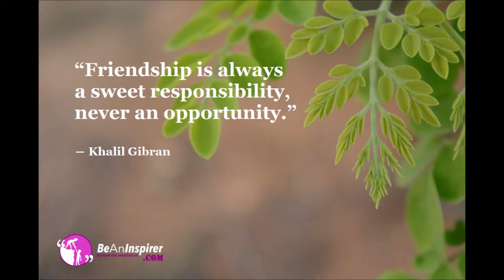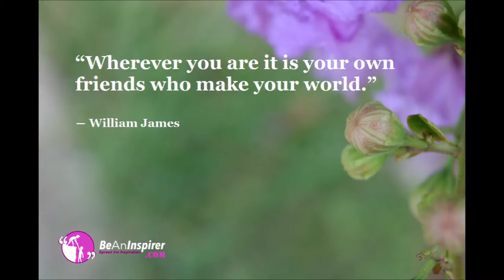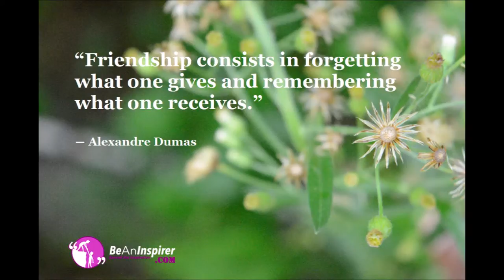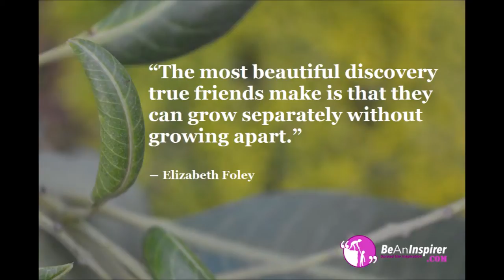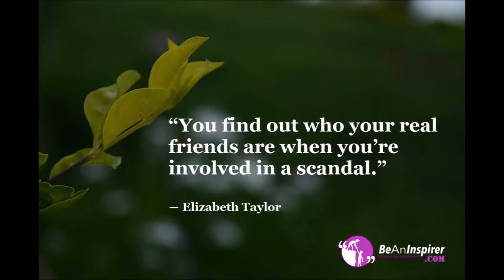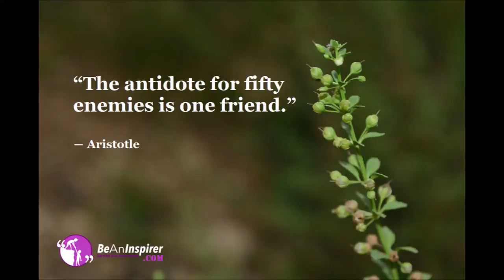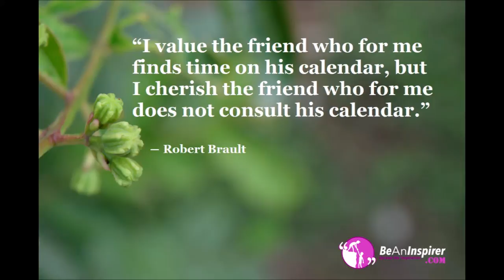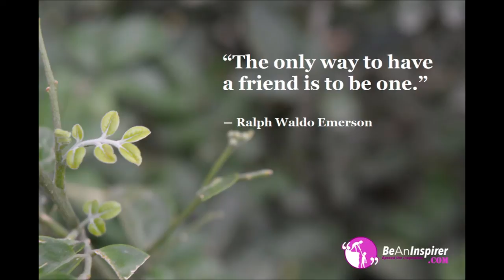Top 100 Friendship Quotes – Short and Meaningful Friendship Quotes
Friends are your alter ego. They are not bonded by blood but are with you whenever you need, sometimes more than blood relations. Friends are the one we chose and they remain with us for lifetime. There is no give and take neither a competition among friends. It a pure relation wherein you can share, speak, argue whatever you want to.

Distance grows but friendship never fades away.

Friendship Quotes to Make You Smile | Friendship Quotes Images | Friendship Quotes for Whatsapp Status | Friendship Quotes in English | Friendship Quotes Pictures | Friendship Quotes and Sayings | Friendship Quotes for Best Friend | Friends Quotes and Sayings